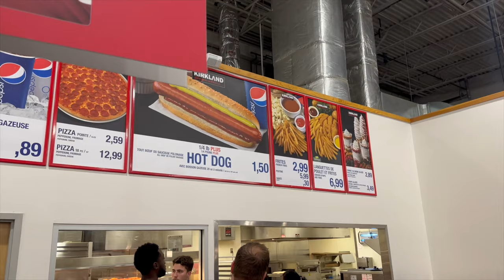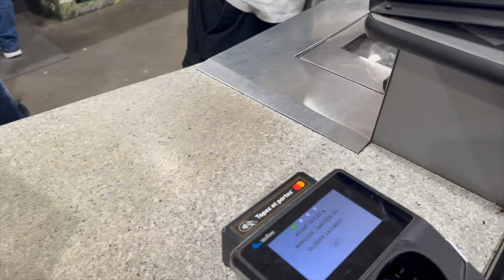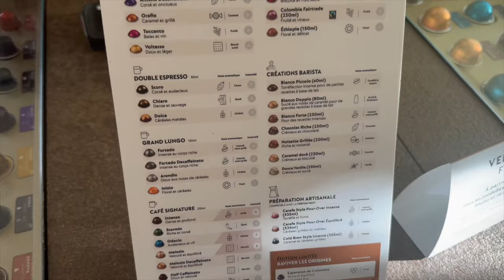VLOG : MÉGA haul Costco + IKEA et on continue le rangement!